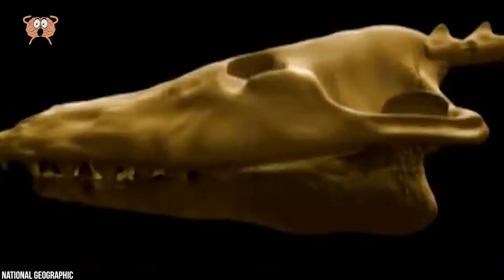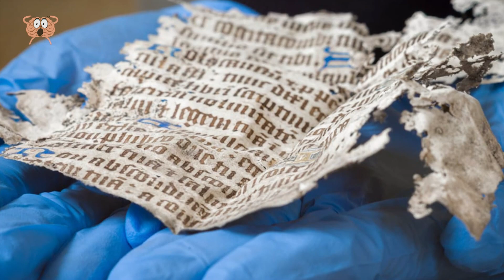Wat ze Ontdekten in Deze Boom Schokte de Wereld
Archeologische ontdekkingen zijn niet altijd zeldzaam en er worden dagelijks honderden voorwerpen, fossielen en oude artefacten ontdekt. Terwijl vele historisch, biologisch of geografisch belangrijk zijn, zijn andere belangrijk vanwege de manier waarop ze gevonden zijn. Wat zulke ontdekkingen nog fascinerender maakt is wanneer ze op de vreemdste plaatsen worden gevonden, zoals een 99 miljoen jaar oude slang die in barnsteen is opgesloten of die ene keer dat een man een oude waterput vond die daar in zijn woonkamer stond. Maar niets van dit alles kan tippen aan wat ze in deze boom ontdekten die de wereld schokte.